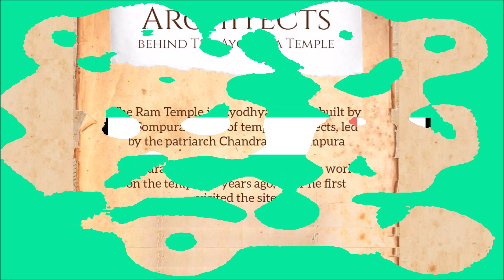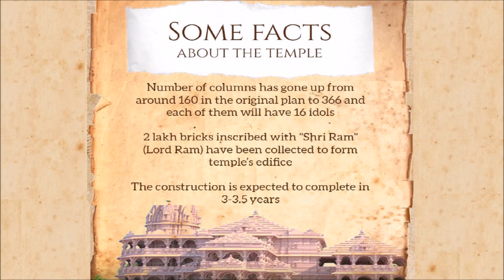Ayodhya ram mandir facts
everything you need to know about Ayodhya ram mandir
This video presents some of the facts of the Ayodhya Ram Mandir.